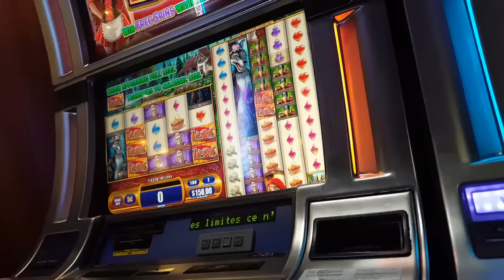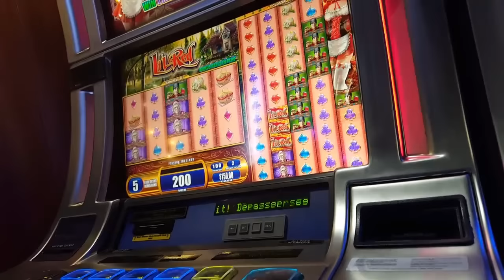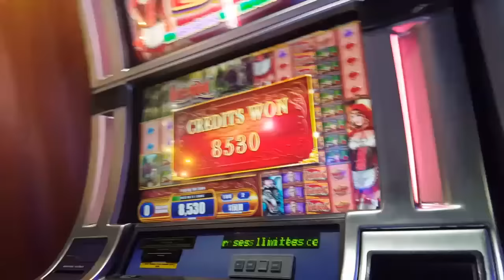LIVE PLAY Lil Red Colossal Reels $5 bet - BIG WIN!!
Said we would go to $150 :)